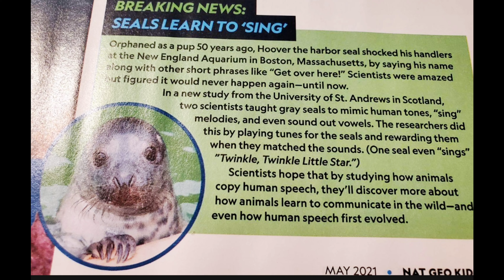Seals can speak and sing! Maybe it's a Mandela effect?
check out these incredible videos of Hoover the talking seal, he really sounds like a bristly old man!